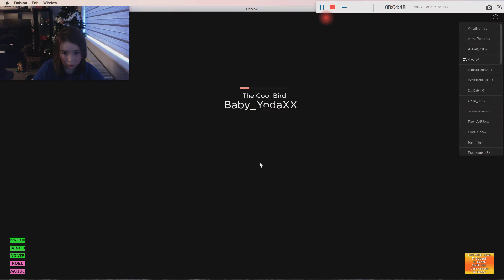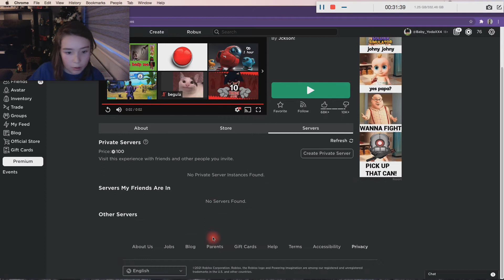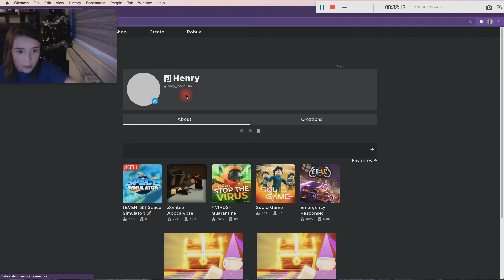BIRD episode 2